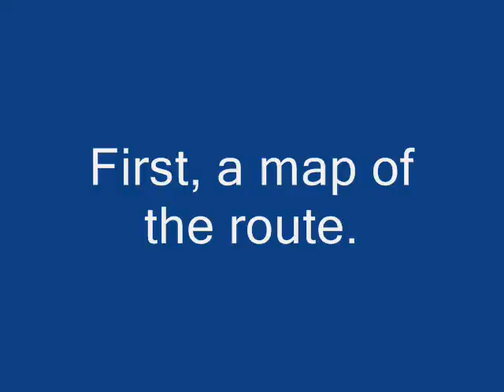Moving the coal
A trip along the whole length of the Sandstone and Termite Garden Railway, following a coal train from the mine at Sandstone to Termite, with 2 loco changes and crossing other trains along the way. Includes a map of the journey.